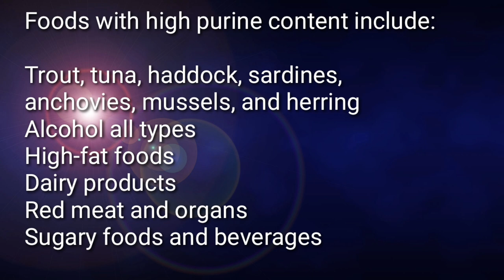Uric acid and gout cleanse smoothie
Finally made my first smoothie recipe specifically for URIC ACID/GOUT CLEANSE.  This is a great recipe for reducing inflammation of the joints.  I used the Vitamix 5200 blender for making the smoothie.
Pineapple, Grapefruit, Ginger and Cucumber are the most potent ingredients in reducing inflammation of the joints and cleansing the body.
DRINK THIS TO REDUCE URIC ACID AND GOUT CLEANSING SMOOTHIE RECIPE